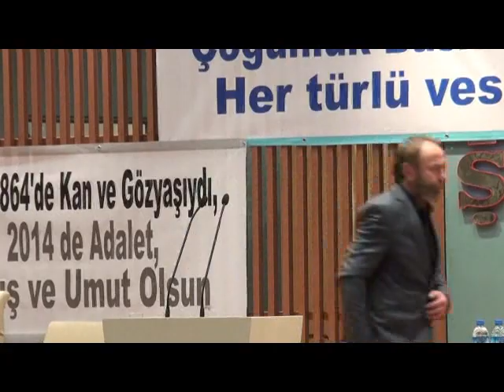KAFFED GENEL KURULU - 24.11.2013 24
KADİR ERKAYA  (2.Tüzük değişikliği maddesi hk.)

KAFFED Genel Kurul

Kamera ve Montaj : Mole Levent Kaplan